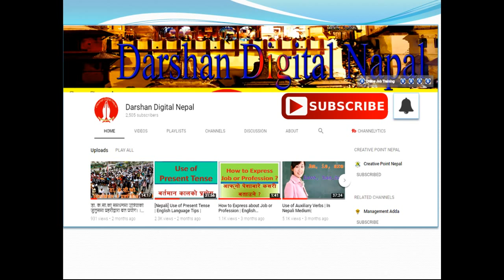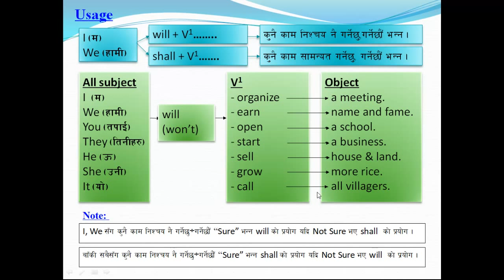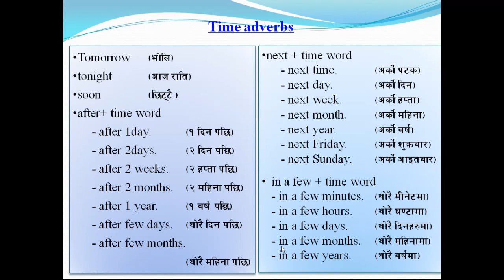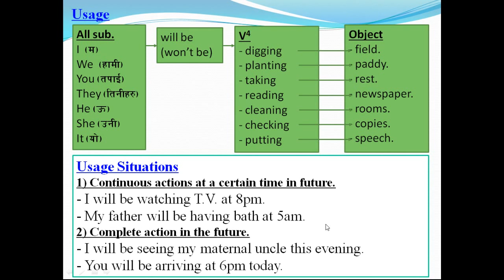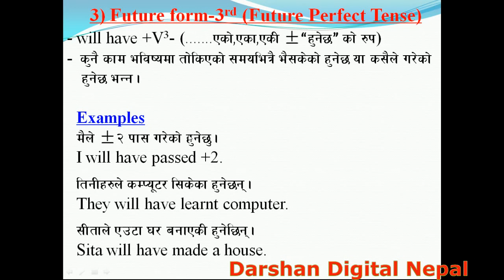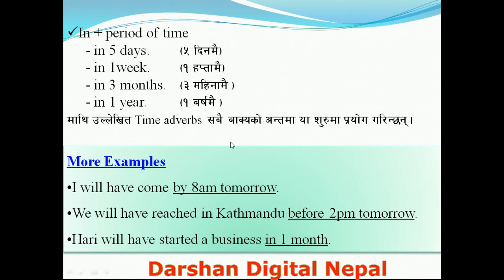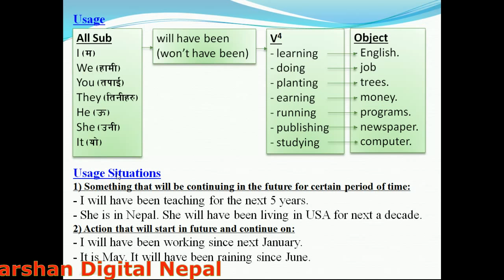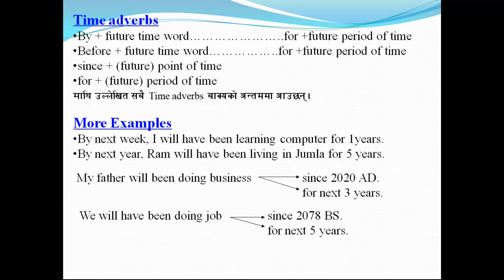Use of Future Tense | English Language Tips | in Nepali Medium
We provide current News of in & outside of the countries, various informative videos of Nepali culture & Society as well as the useful matters of agriculture & Education !